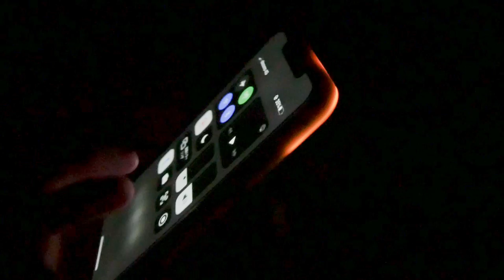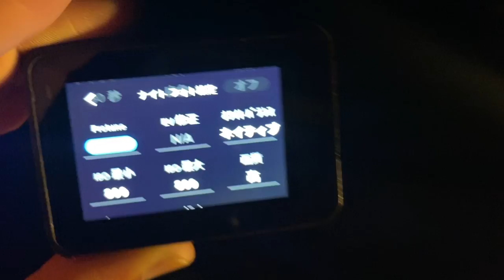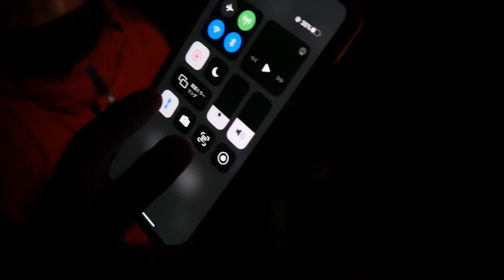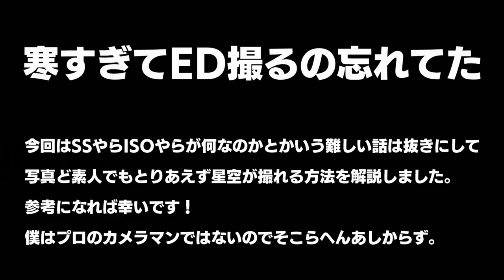【超簡単】GoPro"だけ"で星空写真を撮る方法とテクニック【GoPro Hero 5/6/7/8】アクションカメラ夜景夜間モード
今回動画で使用したライト

SNS
SNSは主にInstagramのストーリーを使用しています。
24時間で消えるのでTwitterにかけないノウハウや情報も
Instagramのストーリーにあげたりしてます

お仕事